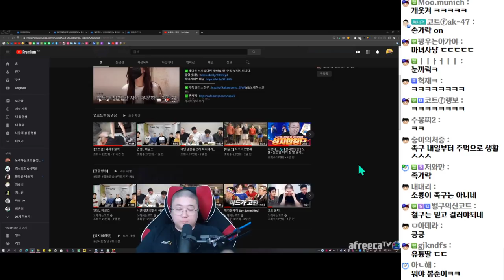어몽어스 코틀러출격! [철구,남순,성태,소룡,봉준,소먀,세아,오리,유주] #2 (20.10.21-4)